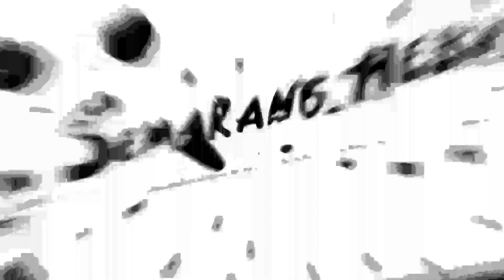"Komentar Pemain KMSK Deinze" Melihat Permainan Marselino Ferdinan vs FC Emmen Semakin Matang